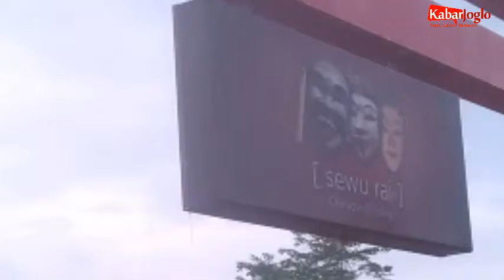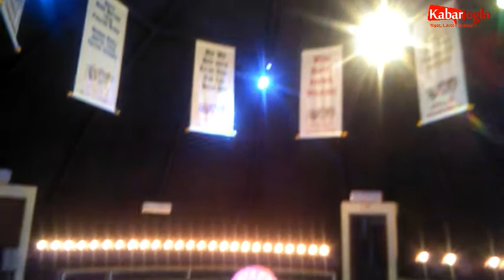museum Sewu Rai atau seribu topeng wonogiri